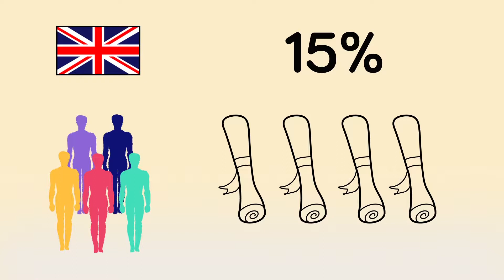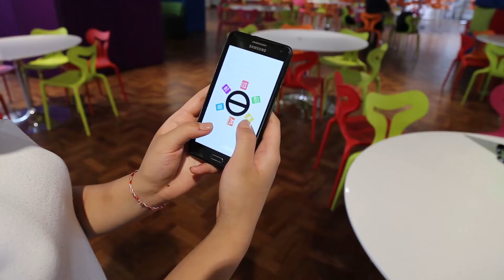Koul Education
Team Pink Floyd present to all the launch a new augemented reality-based educational app.

Credits to the rest of the team:
Alice
Sijon Thapa
Adam
Ben Ibbotson
Bruna

COPYRIGHTS 2017.